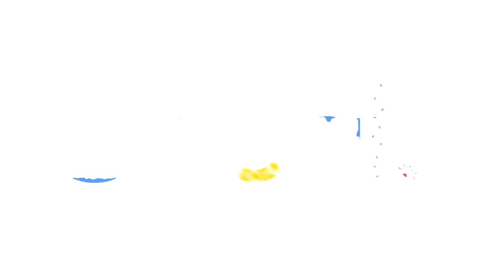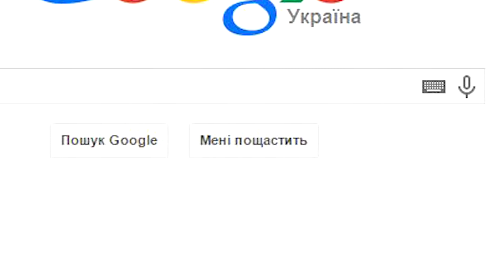Єва Муругова - Корпорація Google (сюжет до програми ТЕМА: Від ідеї до корпорації)